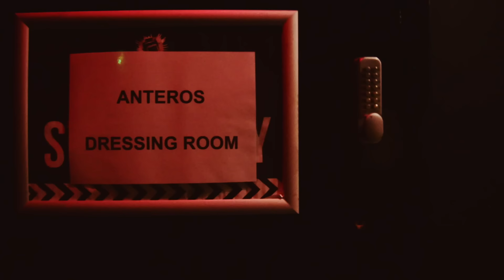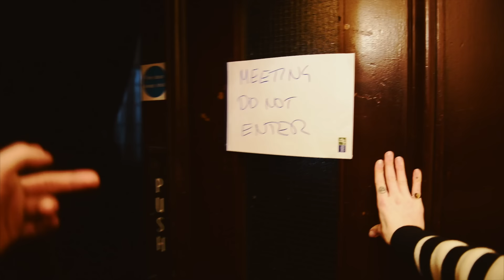Anteros - Cherry Drop